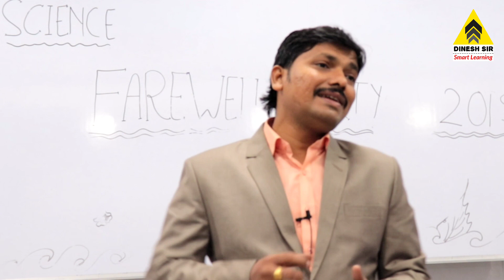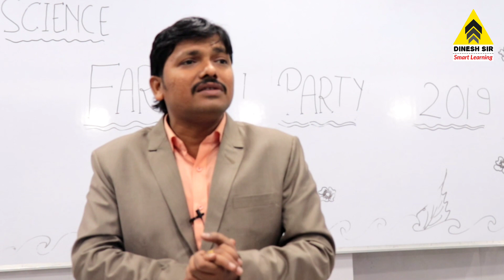How to Deal with Stress before Exam | Stress Management by Dinesh Sir [Hindi]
Hello Dear Students and parents,
This video will guide you regarding stress management and relief from depression during and before board exam...
So you must watch complete video and share it with needy students also.

(M.Sc., M.A.Ed, B.Ed., NET, PET, DSAG)